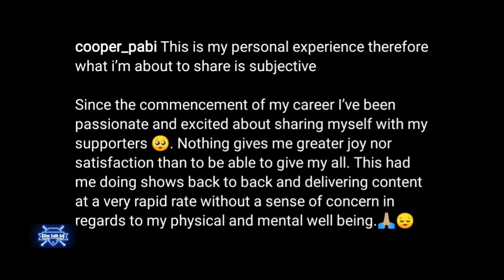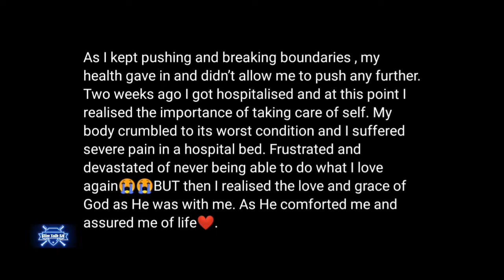Pabi Cooper almost Died!!